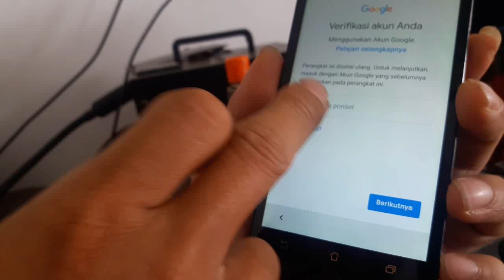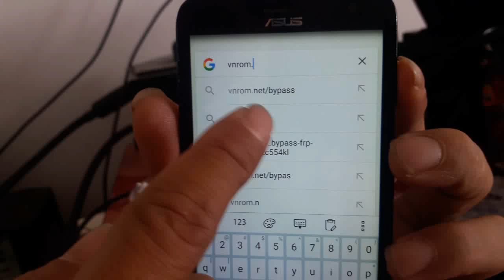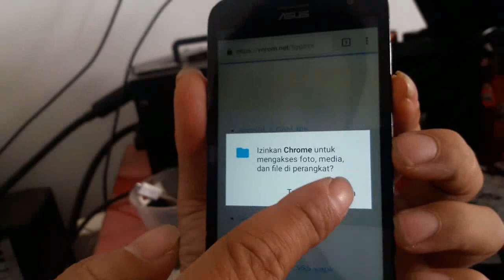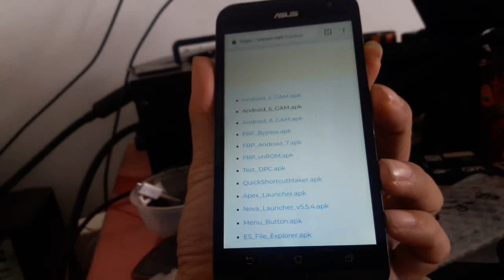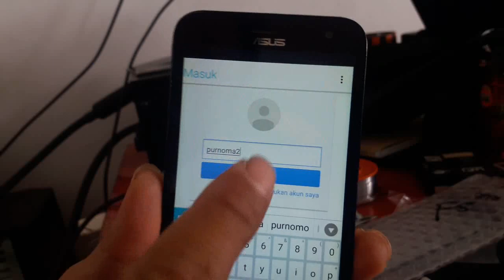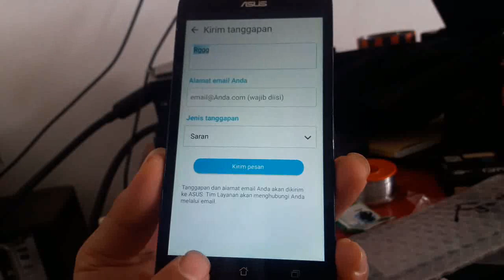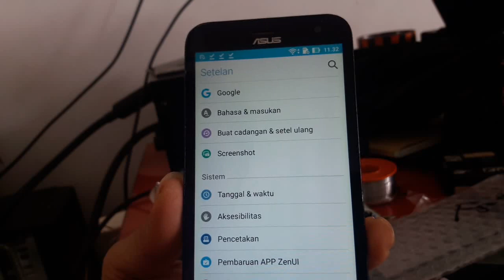Bypass FRP Asus Z00ED Tanpa PC, Asus Zenfone 2 Laser Lupa Akun Google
Cara mudah bypass akun google Asus Zenfone 2 Laser ZE500KL atau Asus Z00ED. Mudah dan murah, tanpa PC, hanya bermodalkan koneksi wifi saja.
CARA BYPASS AKUN GOOGLE PADA ASUS ZENFONE
Hidupkan Smartphone Asus Yang Terkena FRP.
Pilih Bahasa Sesuai Kemampuan Anda (Indonesia Recomendeed).
Sampai Ke Pemilihan Wifi, Sambungkan Dengan Wifi Anda Atau Bisa Juga Tethering.
Lalu Next Sampai Ke Layar Email Verification
Lalu Klik pada Bidang Email, Lalu akan Muncul Keyboard. Pada Keyboard Pilih titik tiga (...) pada kanan atas keyboard, dan pilih Share. Lalu Pilih Gmail
Maka anda akan diarahkan ke aplikasi gmail. Pada layar Set Up Email Pilih Personal, Lalu masukkan Email anda Selain Email Google.
Setelah itu anda akan diarahkan ke aplikasi Gmail. Pilih Titik Tiga (...) pada kanan atas Lalu Pilih menu bantuan.
Setelah di menu bantuan Pilih Titik Tiga Lagi  (...) pada kanan atas Lalu Pilih menu Term Of Service Paling bawah. Maka akan muncul pilihan browser, Pilih google chrome
Pada saat di Setup Chrome Pilih Not Now
Lalu Download Dua File Di Atas
Setelah di download Kedua file Diatas Klik Kembali Sampai Ke Menu Gmail Awal, Pilih Titik Tiga (...) pada kanan atas Lalu Pilih menu Manage Account. Lalu anda akan dialihkan ke menu setting
Saat di Menu setting pilih Unduhan atau download Lalu install File Bypass Asus Google Terlebih dahulu, Lalu Install File Bypass Asus
Buka File Bypass Asus, Maka anda akan masuk ke layar sign-in lalu pilih titik tiga pada kanan atas layar lalu pilih Browser Sign-In
Setelah itu masukkan Akun Gmail Anda, dan pastikan bahwa kali ini tidak lupa lagi.
Setelah login, Kembali ke layar Setup Wizard Dan Sekarang Smartphone asus anda tidak lagi meminta Gmail lama.